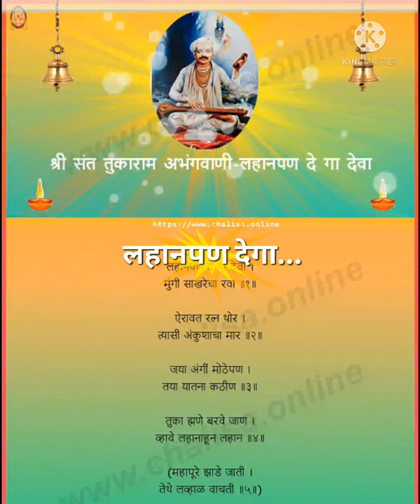।। लहानपण देगा देवा....।।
जीवनात काही प्रसंग किंवा अडचणी अशा असतात, ज्या आपण कमीपणा घेऊनच सोडवाव्या लागतात. म्हणूनच संत तुकाराम महाराज म्हणतात.